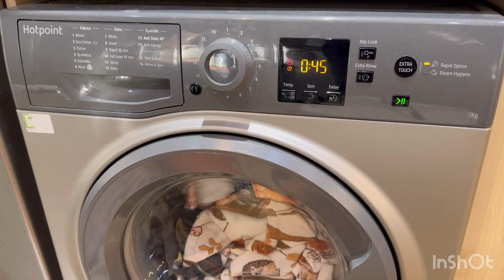San Martino 🌰🍷ricetta dolci tipici🍪 tolgo le decorazioni autunnali🍂